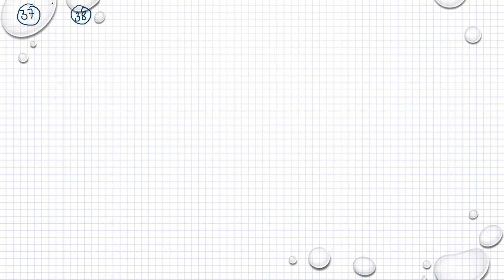Matematik 5000 Ma 3b Ma 3bc VUX Blandade övningar kapitel 1-3 uppgift 37